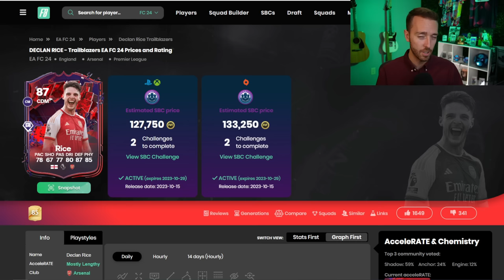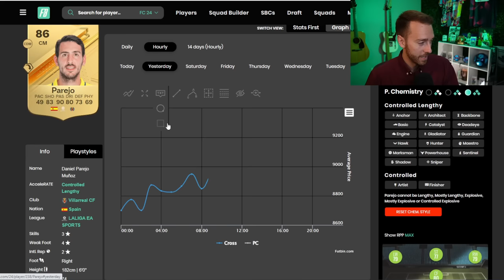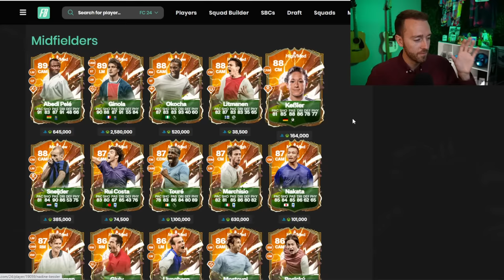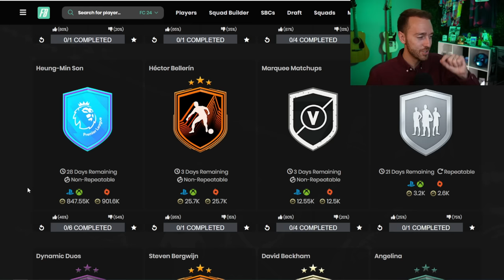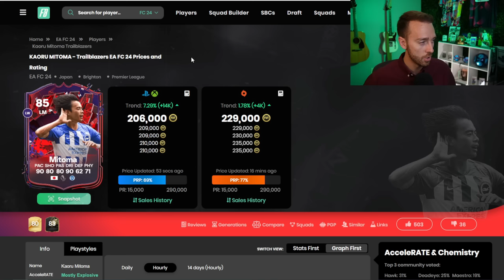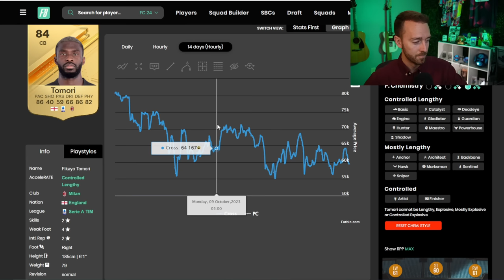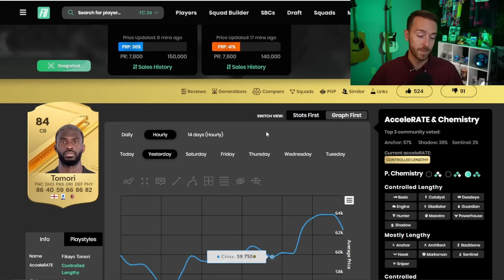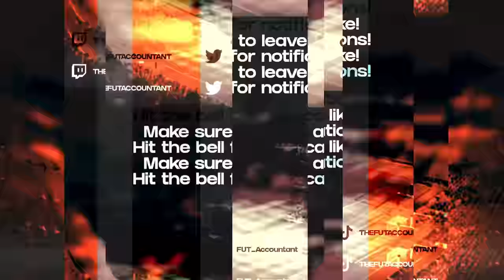This SBC Made the Market EXPLODE!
The HERO SBC finally came! And it's making prices rise on the EA FC 24 Market in more ways than ONE!